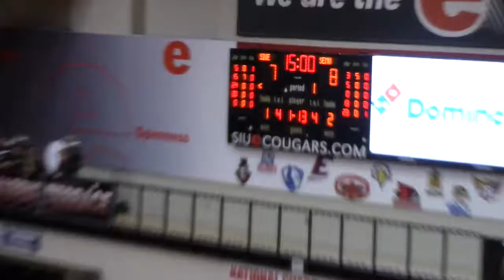SIUE vs SEMO 1.3.19 - Part 1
Final Score: SIUE 94, SEMO 88